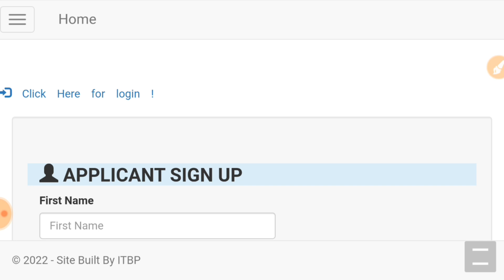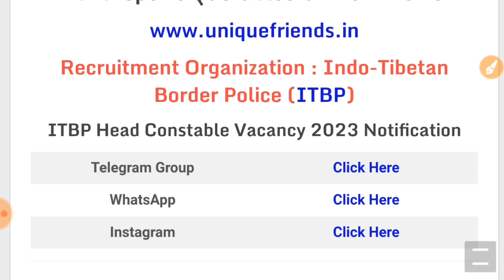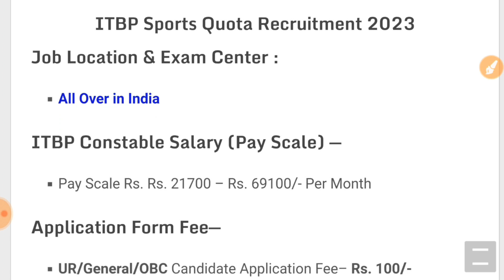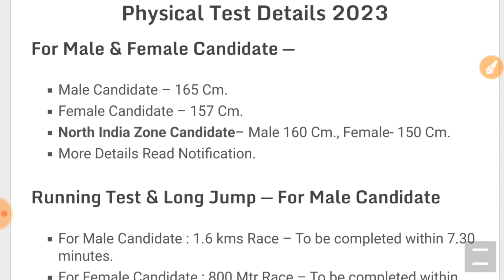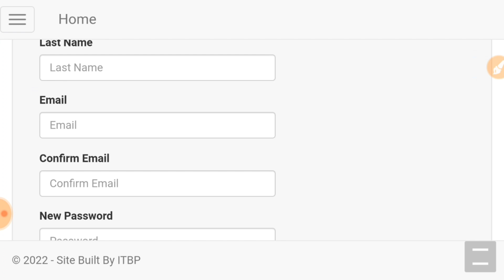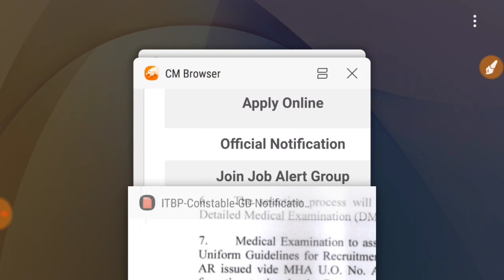ITBP Recruitment 2023 | ITBP HC Vacancy 2023 | ITBP Bharti 2023 | ITBP GD Constable Online Form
itbp recruitment 2023 malayalam,
itbp recruitment 2023 kannada,
itbp head constable recruitment 2023 admit card,
itbp driver recruitment 2023,
itbp constable new recruitment 2023,
itbp hcm recruitment 2023,
itbp recruitment 2023 tamil,
itbp new recruitment 2023,
itbp sports quota recruitment 2023,
recruitment 2023,
itbp si recruitment 2023,
itbp stenographer recruitment 2023,

itbp ki new vacancy 2023,
itbp constable vacancy 2023,
itbp tradesman new vacancy 2023 admit card,
itbp pharmacist vacancy 2023,
itbp tradesman vacancy 2023,

itbp bharti 2023 admit card,
itbp ki bharti kab aayega 2023,
itbp tradesman bharti 2023,
itbp bharti 2023 notification,